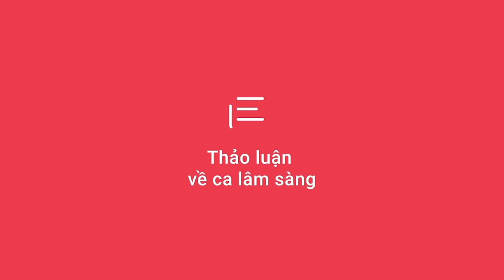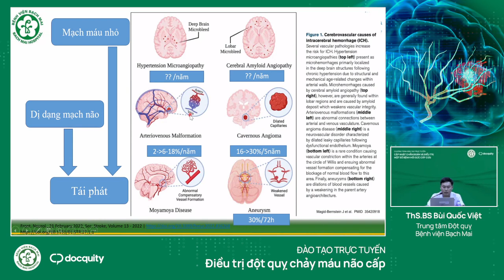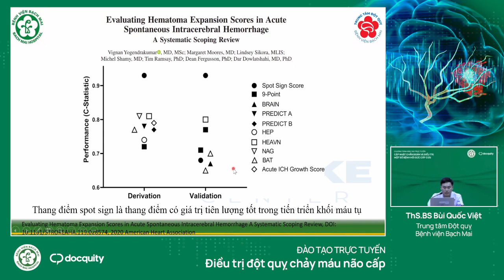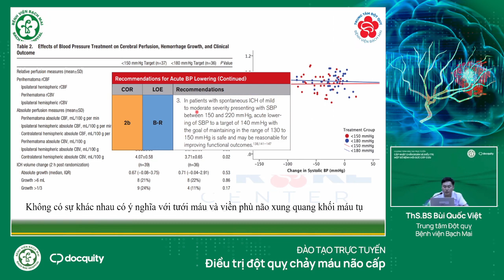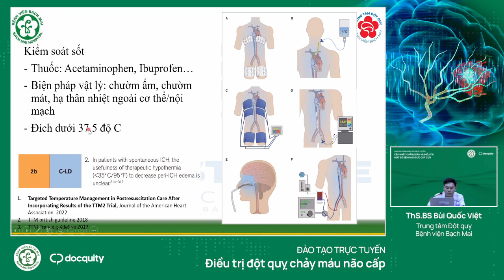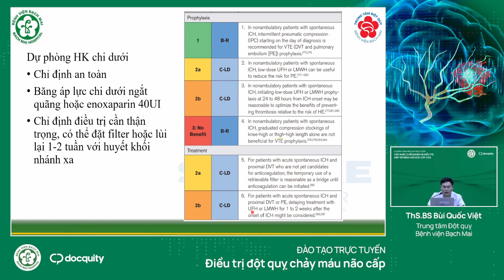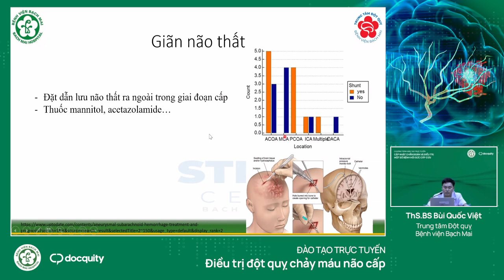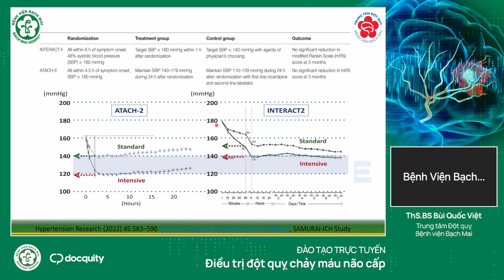TT Đột quỵ Bạch Mai - Điều trị đột quỵ chảy máu não cấp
Chủ đề: Điều trị đột quỵ chảy máu não cấp

Báo cáo viên: - ThS  BSNT Bùi Quốc Việt - Trung tâm Đột quỵ BV Bạch Mai